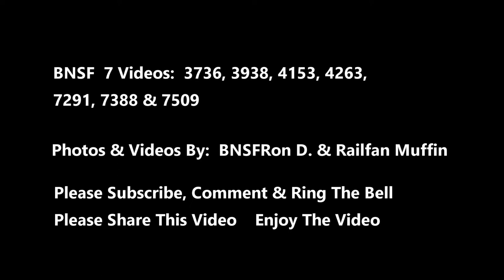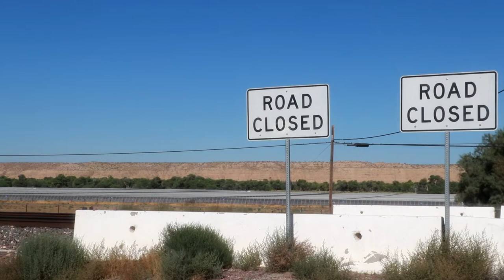BNSF 7 Videos, A large assortment of Freight, Intermodal, Trailer, Train, Railfanning 2020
BNSF 3736 ET44C4 GE Locomotive,   6-10-20  MP28.9
Trailer/Double Stack Train at East Oro Grande, Ca.  West Bound,

BNSF 3938 ET44C4 GE Locomotive,   7-13-20  MP25  West Bound,
Manifest Freight/Various types of Rolling Stock,  DPU 3x2  #7724,

BNSF 4153 C44-9W GE Locomotive,   7-13-20   MP27.5    Mega-S-Train with Tank Train in Tow,  DPU 4x2x1  Monster Train,

BNSF 4263 ES44C4 GE Locomotive,   7-4-20   MP21.1    West Bound,
Mixed Manifest Train,

BNSF 7291 ES44DC GE Locomotive,   7-8-20   MP25
Double Stack/Trailer Train,  West Bound,

BNSF 7388 ES44DC GE Locomotive,     7-13-20    MP25
Double Stack/Trailer/Container Train,

BNSF 7509 ES44DC GE Locomotive,     7-4-20   MP21  Helendale, Ca.
West Bound,   Double Stack Trai,  S-Train,   DPU 4x2
Colorful Intermodal,